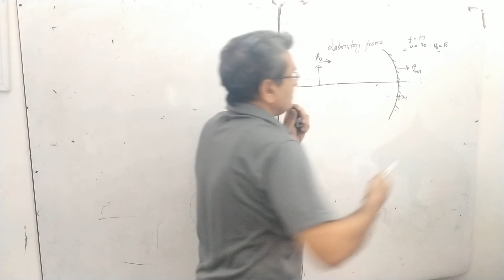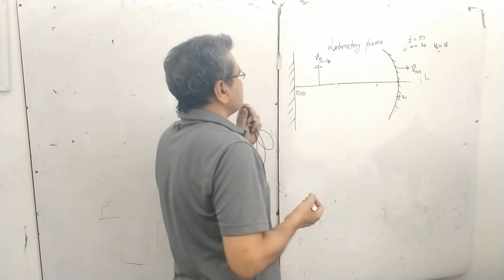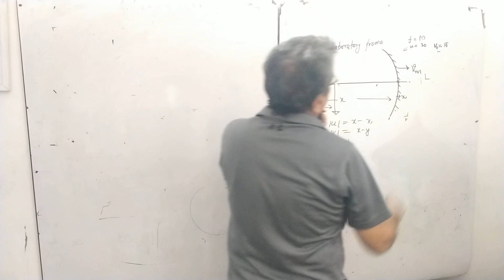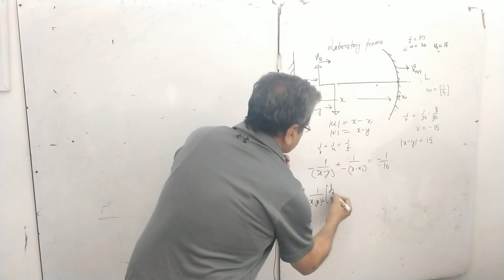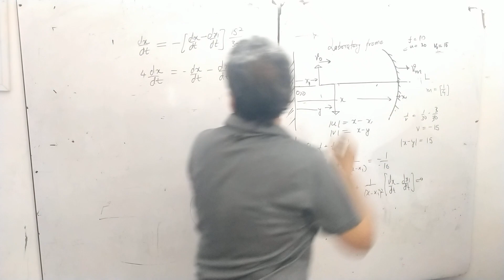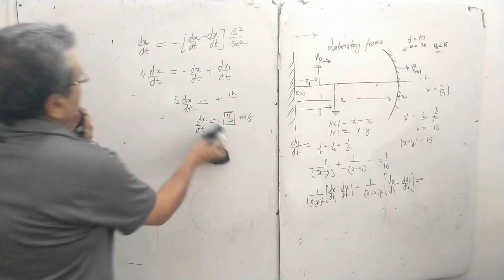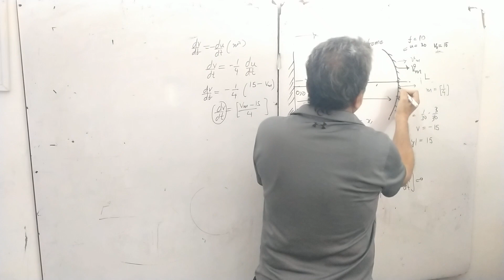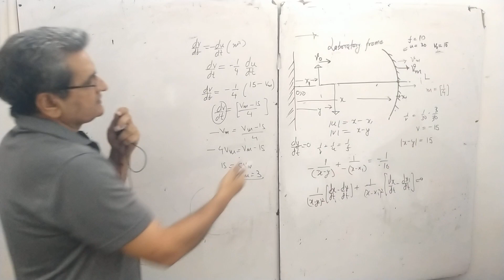jeeadvanced Optics in reference frames. Velocity of image in lab frame when mirror is moving PYQ